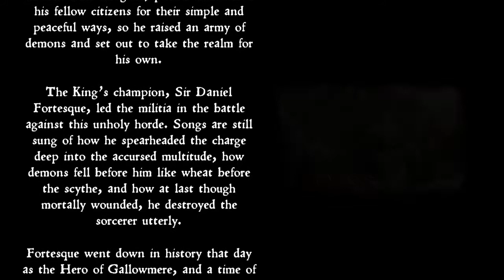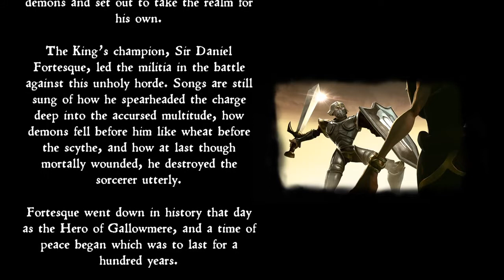Medieval Playthrough Part 1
MediEvil is a 2019 action-adventure game developed by Other Ocean Emeryville and published by Sony Interactive Entertainment for the PlayStation 4. The player controls the protagonist, Sir Daniel Fortesque, through a series of levels, using various weapons to fight enemies as well as encountering various non-playable characters. It is a remake of MediEvil, which was originally developed by British video game developer SCE Cambridge Studio and released for the PlayStation in 1998.

The MediEvil remake was first announced as a remaster of MediEvil in late 2017. It was later reannounced as a remake in late 2018. The developers of MediEvil took advantage of the advances in technology since the original MediEvil to enhance aspects, while trying to avoid straying too far from the presentation of the original. Additional features not present in the original were included in the remake. The MediEvil remake was released in October 2019.[1][2] Various bonus content was included in special editions. MediEvil received mixed reviews from critics, who praised its presentation, but criticized some aspects of its gameplay.